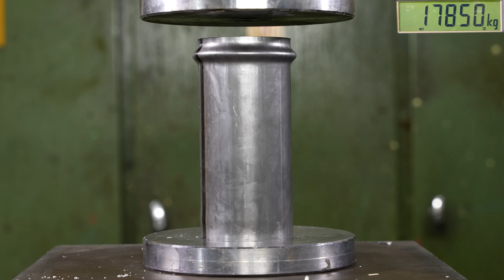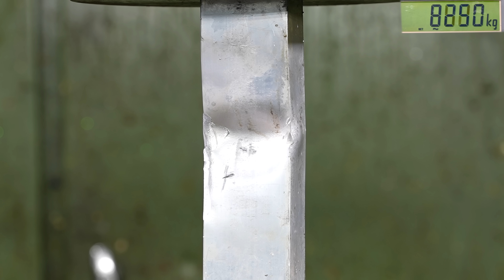How Much Weaker Are Damaged Steel Pipes? Hydraulic Press Test!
How Much Weaker are dented or cut steel Pipes? We are going to use our 150 ton hydraulic press and 240 ton force sensor / load cell to find out